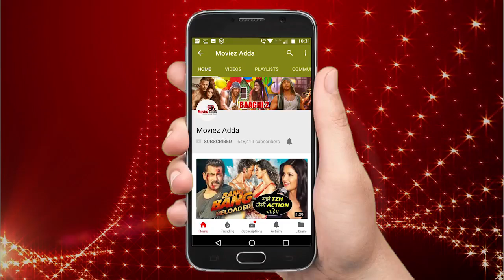Exclusive - Sonam Kapoor की शानदार एंट्री उनकी शादी पर